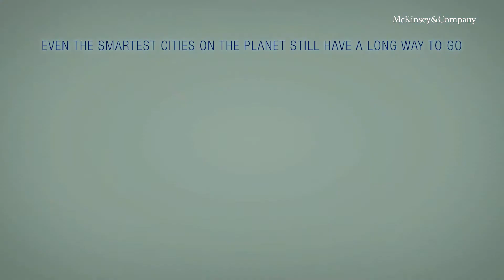Smart cities: How technology can deliver a better quality of life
Smart cities have reached a turning point. After the concept was introduced a decade ago, the early results often fell short of the initial hype. Today cities are moving beyond the pilot stage and using data and digital technologies to deliver results that are more relevant and meaningful to residents.

A new report from the McKinsey Global Institute analyzes dozens of current applications and finds that cities could use them to improve some quality-of-life indicators by 10–30 percent. It also finds that even the most cutting-edge smart cities on the planet are still at the beginning of their journey.